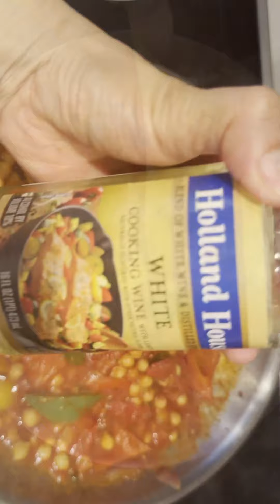MORROCAN FISH RECIPE : How to prepare this fish dish | Chef Jinky Bejarin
MORROCAN FISH RECIPE

This Moroccan Fish recipe 🐟 has a delightful blend of savory, aromatic, and citrusy notes, making it distinctive and flavorful.

It is perfect for those who appreciate a flavorful and aromatic culinary experience. 😋

Ingredients:
4 pcs Mahi-mahi, or any kind of white fish (cut into 2)
½ cup chickpeas (optional)
4 tbsp oil
1 whole red onion
1 whole bell pepper
3 pcs whole tomatoes
1 cup tomato sauce
¼ cup cooking wine
½ tbsp garlic powder
½ tbsp onion powder
½ tbsp nutritional yeast
Half bunch cilantro
½ tsp salt, to taste

Procedures:
1. Heat the frying pan on a medium heat, then add the oil.
2. Fry the fish for 1 minute each side, then set aside.
3. Now use the remaining oil in the frying pan to cook the sauce.
4. Put the sliced onion, bell pepper, and tomatoes and toast for a bit.
5. Once you can smell the aroma, put the chickpeas.
6. Pour the tomato sauce and bring to a boil.
7. Once the sauce starts to boil, put the ½ tbsp nutritional yeast, garlic powder, onion powder, and salt to taste.
8. Then pour the cooking wine and mix it gently.
9. Once the sauce has been mixed thoroughly, put the 8 pcs of fish and coat it with the sauce to incorporate the flavors onto the fish.
10. Leave it for about 5 minutes and add the half bunch of cilantro.
11. Serve and enjoy!